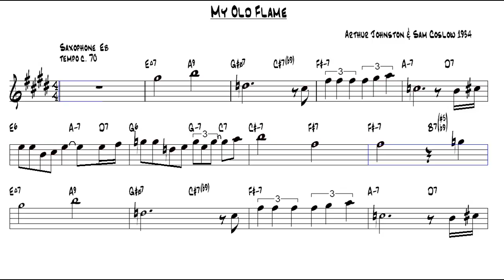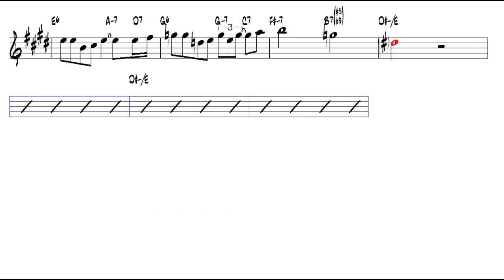My Old Flame Arthur Johnston & Sam Coslow 1934 Alto Sax